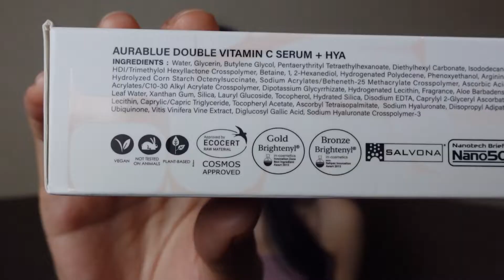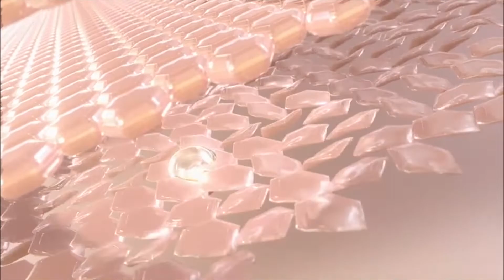เปิดไอเทมลูกรักตัวใหม่ล่าสุด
กลับมาแล้วนะคะ เพื่อนๆ หลังจากหายจากคลิปยาวไปนานมาก
รอบนี้ฟิมมาอัพเดตไอเทมลูกรักตัวใหม่ล่าสุดที่ฟิล์มใช้เอง
และเป็นตัวแทนจำหน่ายด้วยค่า (ก็แม่ค้าอ่ะเนอะ 555)

พวกเราตั้งใจทำคลิปมากๆ ขอให้สนุกกันนะคะเพื่อนๆ